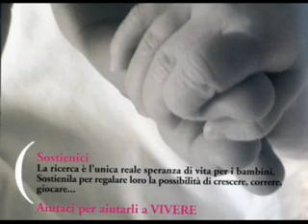INSIEME PER LA VITA SEI.RICORDANDO LUDOVICA PRESENTA MAURIZIO MIDULLA E ORNELLA PELLINGRA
PER IL SESTO ANNO CONSECUTIVO SI E' SVOLTO PRESSO IL TEATRO AL MASSIMO DI PALERMO IL 20 MAGGIO U.S DAVANTI AD UN FOLTO PUBBLICO LO SPETTACOLO DI BENEFICENZA "INSIEME PER LA VITA RICORDANDO LUDOVICA" .GRAZIE A QUESTA MANIFESTAZIONE SI SONO RACCOLTI FONDI DA DESTINARE INTERAMENTE ALL'ASSOCIAZIONE ITALIANA PER LA LOTTA AL NEUROBLASTOMA  DA ANNI IMPEGNATA CON I SUOI RICERCATORI PER DEBELLARE QUESTO TUMORE PEDIATRICO , CHE COLPISCE I BAMBINI IN ETA PRESCOLARE .
L'EVENTO SVOLTOSI CON IL PATROCINIO DELLA PROVINCIA REGIONALE DI PALERMO L'ARS E AMIA E' DA SEMPRE DEDICATO A LUDOVICA GAMMINO UNA BAMBINA DI PALERMO CHE PURTROPPO NON CE L'HA FATTA A VINCERE LA SUA BATTAGLIA PER LA VITA.MA GRAZIE A CHI COME TANTA GENTE HA CONTRIBUITO A QUESTA SERATA TANTI BAMBINI POSSONO ESSERE PIU FORTUNATI DI LEI ..E RIPRENDERE A CORRERE E GIOCARE .
GLI OSPITI DELLA SERATA SONO STATI:- L'ATTORE MICHELE GAMMINO,IL CHITARRISTA FRANCESCO BUZZURRO,L'ATTORE ANTONIO PANDOLFO,I CABARETTISTI IVAN FIORE GIULIO GIOE MANFREDI DI LIBERTO IL GRUPPO DE LO SCAROZZO,IL FANTASISTA MARCO ZOPPI E TANTI ALTRI...HANNO PRESENTATO LA SERATA MAURIZIO MIDULLA E ORNELLA PELLINGRA .
UN GRAZIE DI VERO CUORE A TUTTI COLORO CHE ANCHE QUEST ANNO HANNO DATO IL LORO CONTRIBUTO PER QUESTA GIUSTA CAUSA.